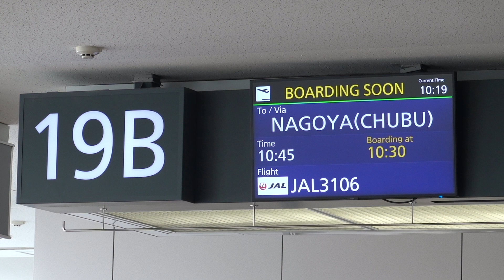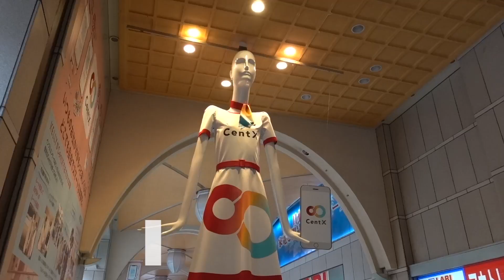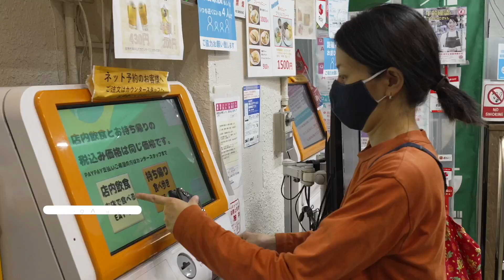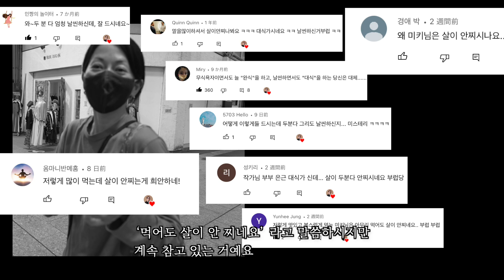일본 처가살이하러 갔다가 일본인 조카를 울리고 말았습니다.…｜짧지만 알찬 나고야 여행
※영상에 등장한 료스케는 본인의 의지로 출연하여
본인의 호기심으로 먹방하였음을 알려드리며,
그 어떤 강요와 회유도 없음을 알려드립니다.
(천사 삼촌)

박작가 소유 물건 전체 목록
2022.05

1. 다운자켓
2. 양면 자켓1
3. 양면 자켓2
4. 양면 긴팔
5. 반팔
7. 긴바지(Lululemon Commission Pant Slim 28”L)
8. 속옷
9. 양말
10. 운동화(camper crclr)
11. 모자
12. 안경(젠틀몬스터 와일드 와일드2+선글라스 클립)
13. 백팩(wandrd new prvke31)
14. 숄더백
16. 안대
18. 빨래끈
19. 마스크
20. 전동칫솔
21. 손톱깎이
23. 선크림
24. 화장품 시어버터
25. 화장품
26. 비누케이스
27. 비누
28. 알콜 스프레이
29. 면봉
30. 휴지
31. 텀블러
32. 드립필터
33. 맥북에어
34. 트랙패드
35. 아이패드 프로5(11인치 128GB)
36. 아이패드 매직키보드
37. 애플펜슬(2세대)
38. 아이폰 se2
39. 디지털카메라(rx100m7)
40. 고프로9
41. 풀프레임 카메라(a7Ⅳ)
42. 렌즈(20mm 1.8)
43. ND필터
44. 탁상 마이크(Apogee HypeMic)
45. 샷건 마이크(MKE200)
46. 듀얼 마이크
48. 블루투스 이어폰
49. 유선 이어폰
50. 외장하드(샌디스크 ssd 2tb e80)
51. sd카드리더기
52. 보조배터리
54. 미니삼각대(PGYTECH)
55. 노트북 거치대
56. 손목 시계(가민 피닉스7X)
58. 주민등록증
59. 한국 운전면허증
60. 일본 운전면허증
61. 국제 운전면허증
64. 일본 신용카드
65. 공항 라운지 카드(PP)
66. 일본 신분증
67. 일본 체류카드
71. 일본 통장
72. 책 계약서
73. 백신 증명서
74. 항원 검사 키트
76. 곰인형